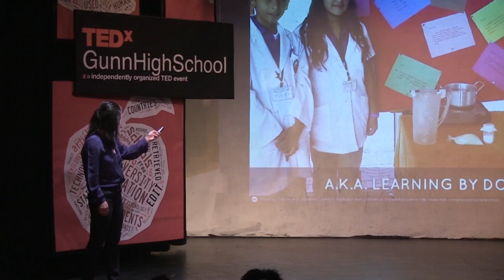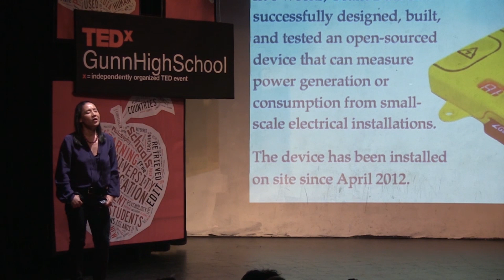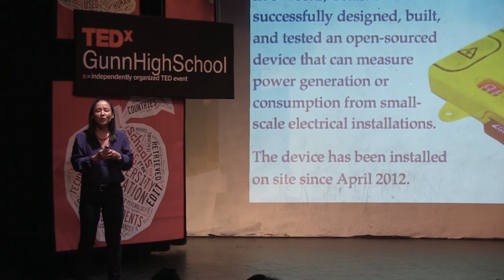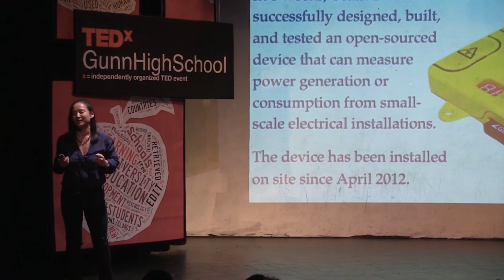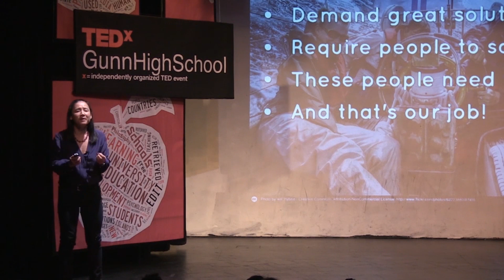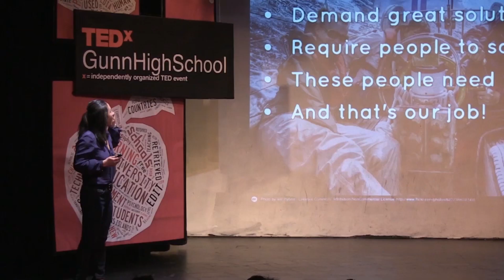Training the Next Generation : My T. Le at TEDxGunnHighSchool 2013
My T. Le, a professor of Electrical Engineering at Stanford University, created a program called Engineers Without Borders at Stanford University. Engineers Without Borders supports community-driven development programs worldwide by collaborating with local partners to design and implement sustainable engineering projects, while creating transformative experiences and responsible leaders.